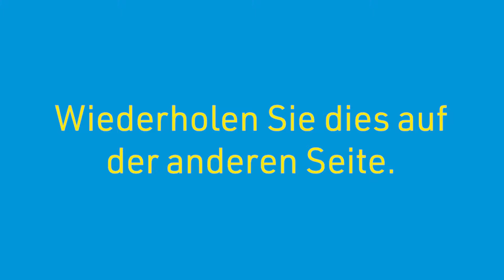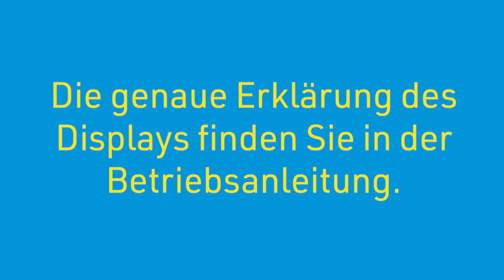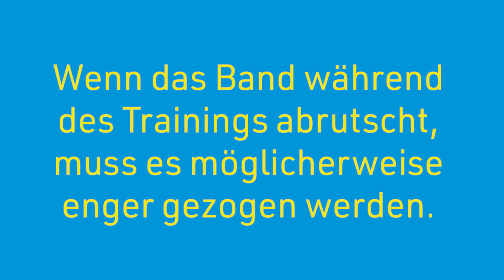Slim Cycle Anwendervideo | MediaShop. TV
Nützliche Tipps & Tricks für die perfekte Anwendung von Slim Cycle von MediaShop.

Das ORIGINAL aus dem TV!

Der Slim Cycle ist der effektivste 3-in-1 Heimtrainer aller Zeiten!!

Heimtrainer, Liegefahrrad und Oberkörper-Trainer in einem Gerät. Die effektive Kombination aus Cardio & Krafttraining bringt Ihren Körper optimal in Form.

Sie können Ihr Training individuell gestalten. 8 Pedalwiderstände und integrierte Spannbänder-Rudereinheit mit 3 Stärkestufen sorgen für vielseitiges Ganzkörpertraining.